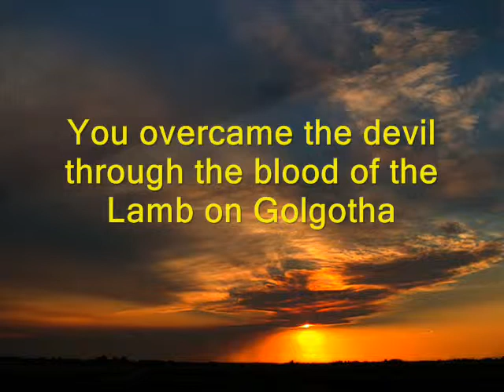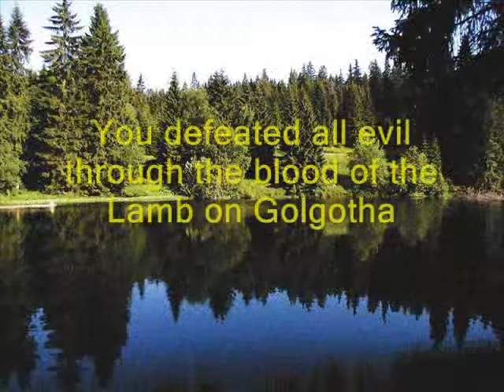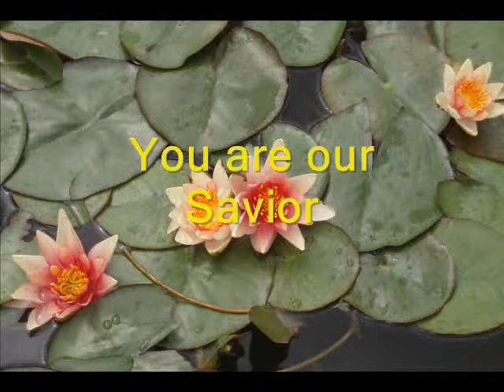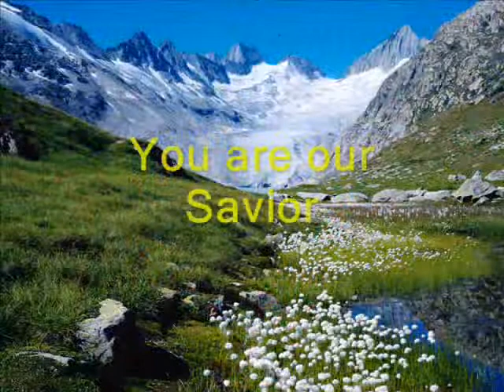You are Messiah ( - EN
You are Messiah
You are Messiah
You are Messiah
You overcame the devil through the blood of the Lamb on Golgotha
You defeated all evil through the blood of the Lamb on Golgotha
You are Messiah
You are our Savior
You are Messiah
You are Messiah
You are Messiah
You are Messiah